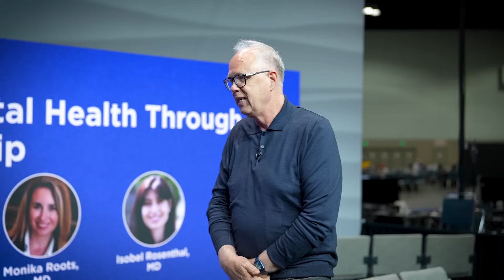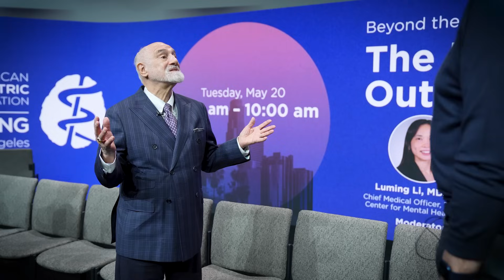Mental Health Innovation Zone - The Neurobiology of Hypnosis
At the APA Annual Meeting Exhibit Hall there's lots to learn and discover here from the world of psychiatry, but an exciting new part of the hall is the Mental Health Innovation Zone. It’s there that a variety of presenters are showcasing some innovative approaches to psychiatric care. We caught up with Philip Muskin, M.D., M.A. (Columbia University) to find out all about the "The Neurobiology of Hypnosis" and how it can be used in practice.